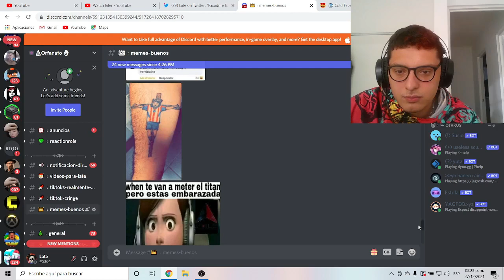un exquisito mom0🍷🚬